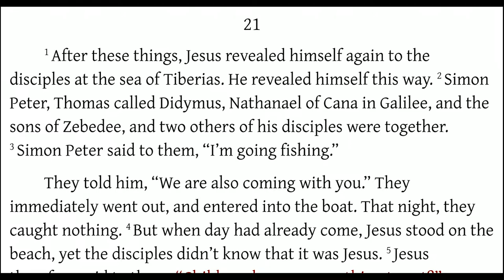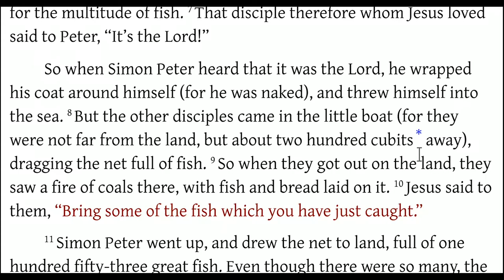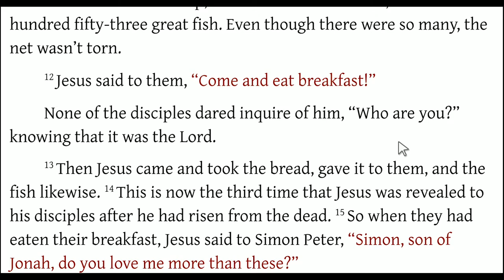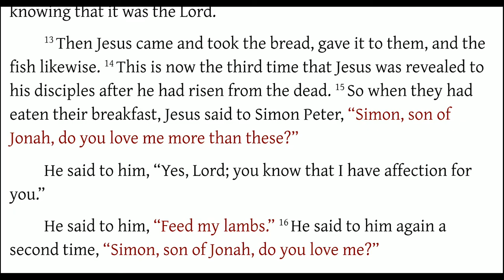John 21:1-14 Post Resurrection Miracles at the Sea of Galilee